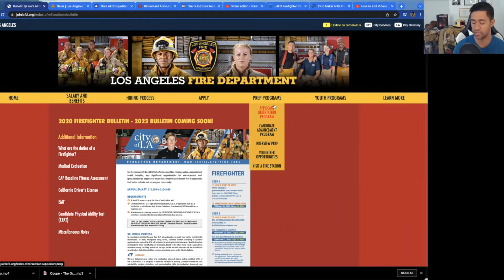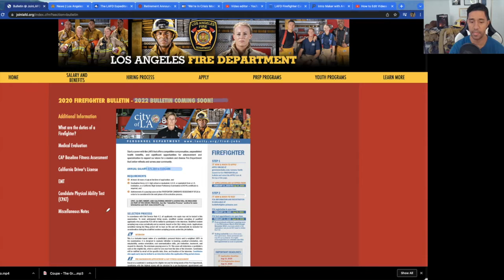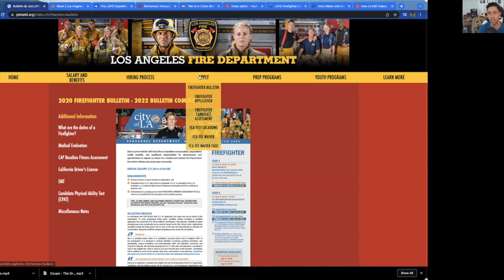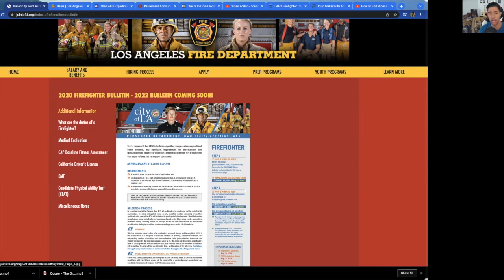Fire Department Hiring LAFD 2022! Urgent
The Los Angeles Fire Department is going to be announcing a 2022 job application in February. This video will covers why this application is so important compared to previous applications. Its due to an urgent need to hire as many people as possible fast.